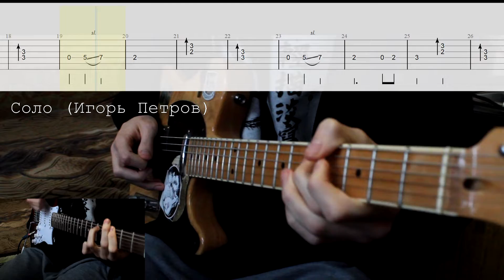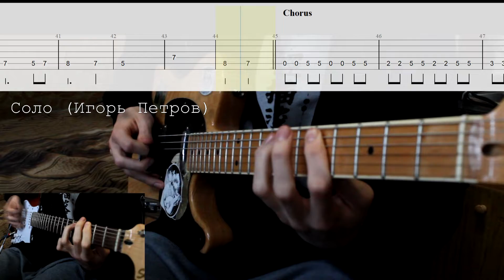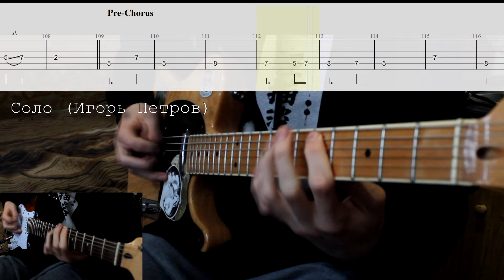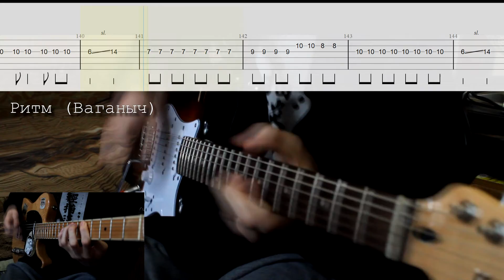ЖЩ | Ваганыч - Боль всего мира (Guitar Cover + TAB)